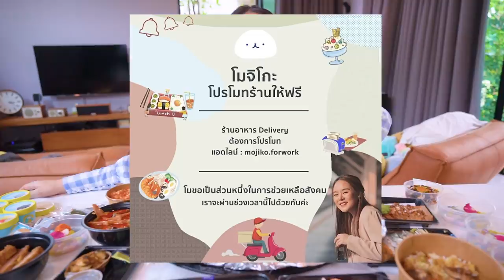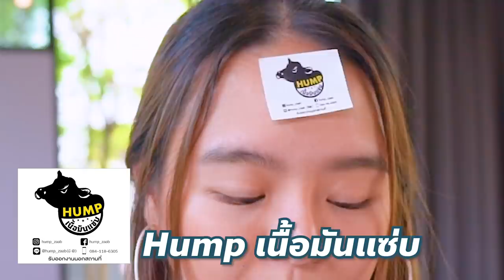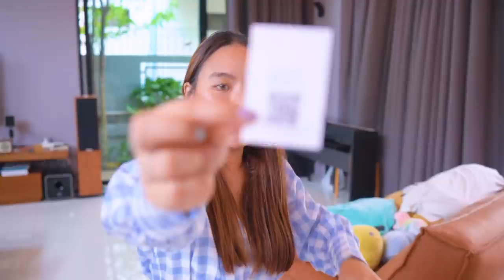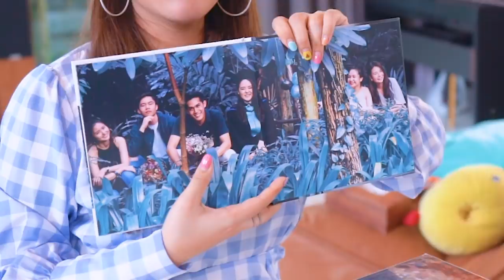สั่งกินยับ 15 ร้านจุกๆ...อาหารก็ต้องกักตุน เห็นหน้าคุณก็ต้องกักใจ ผ่าม!!! | EP.2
ใครหิว สั่งเลย!!!
มาแล้ว EP.2 รีวิว 15 ร้านช่วงกักตัว
วันนี้โมจะมารีวิว 15 ร้านเด็ด ร้านดี อร่อยน่ากิน เพื่อให้ทุกคนได้สั่งอาหารอร่อยๆดีๆในช่วงที่ต้องอยู่บ้านแบบนี้นะคะ อร่อยทุกร้าน!!!